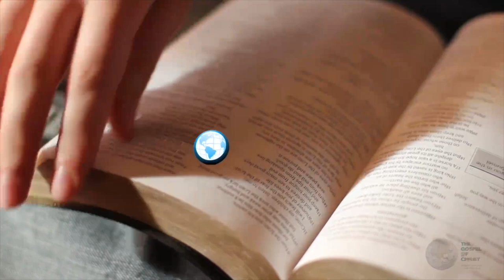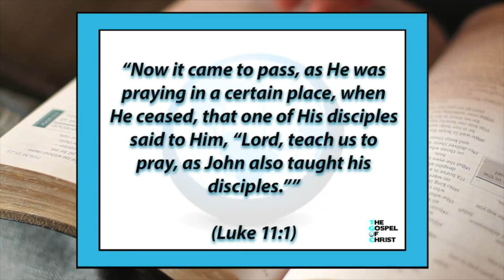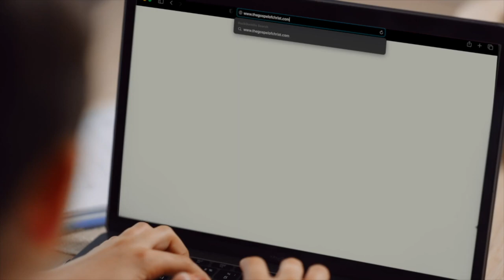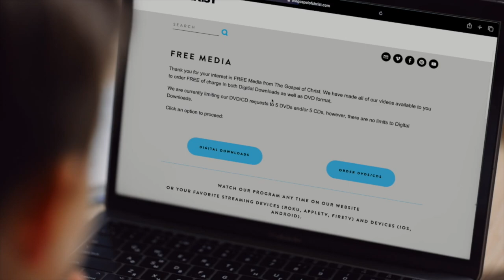Truth About Truth - Study of Truth - The Gospel of Christ - Truth 1